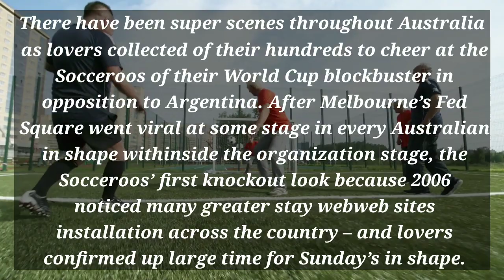australia world cup 2022/fifa world cup standings/2022 world cup standings/world cup standings 2022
fifa world cup standings/2022 world cup standings/world cup standings 2022/usa world cup standings